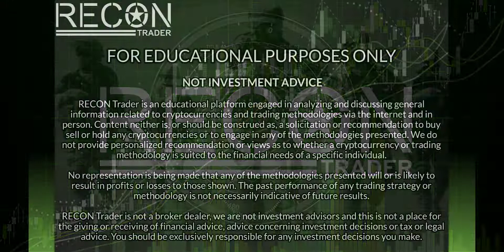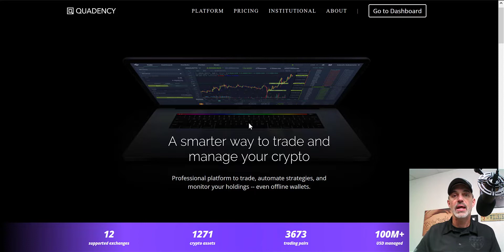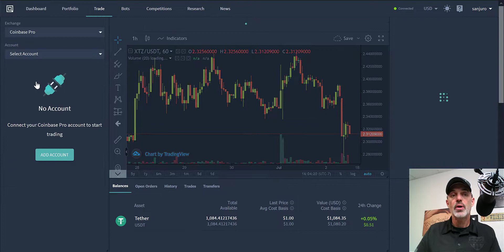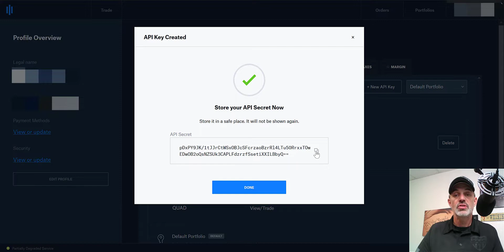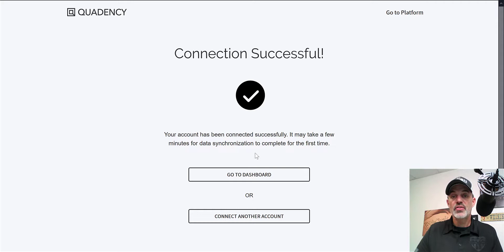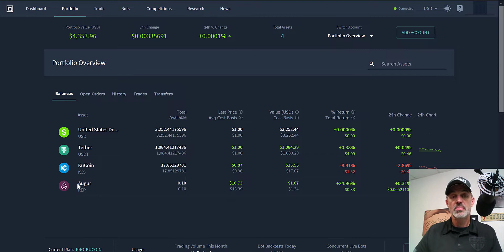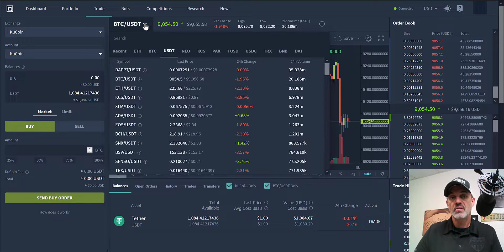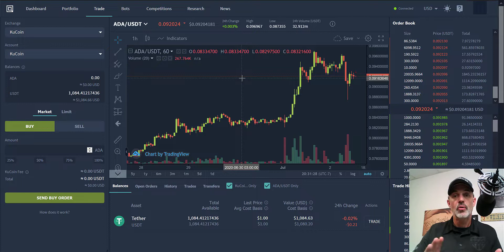How to Setup A Quadency Bitcoin Crypto Day Trading Platform with the Coinbase Pro Exchange